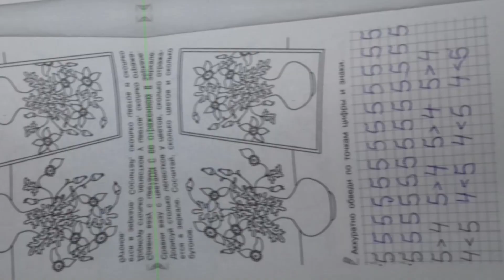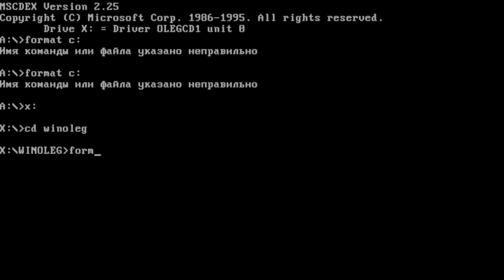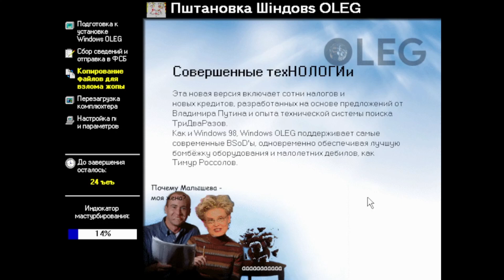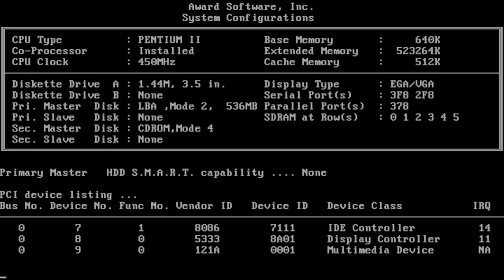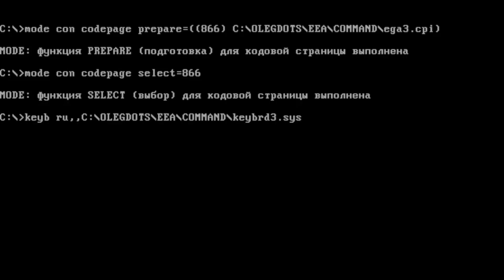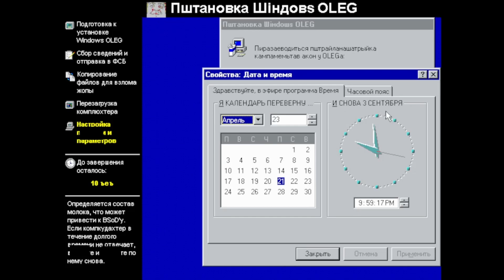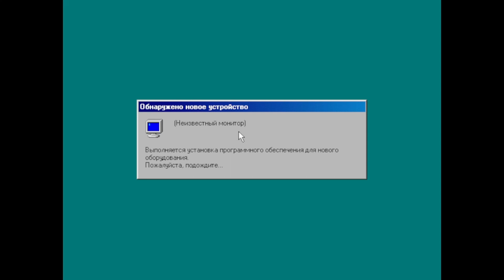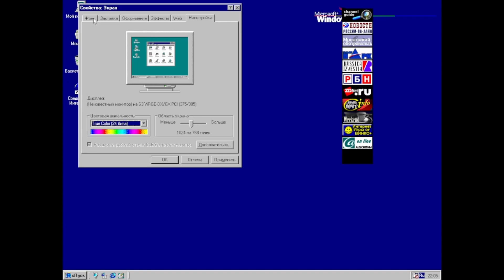Установка Windows OLEG {куча замазанных матов}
Видео сделано 21 апреля

Мой ник: Ivan_Nedelyaev
Телефон в игре 890109

ТЕБЯ ЖДЕТ МОРЕ ИНТЕРЕСНЫХ ВИДЕО. ПОДДЕРЖИ МЕНЯ ЭТИМ:
Скайп live:m05michail10
ДС: ẞαɬԃιɬσᙏαҽട𝜏ɾσ(У㆜)#0989 (Запросы принимаю не все)